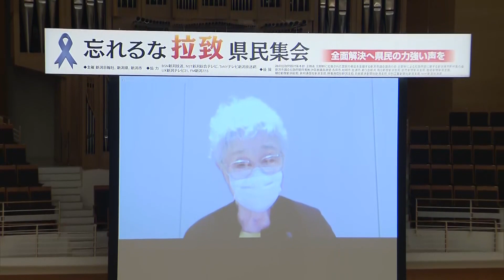横田めぐみさん拉致から45年 母・早紀江さんと2人の弟 県民集会で「日朝会談」の実現を政府に呼びかけ Ｕｘニュース11月12日ＯＡ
横田めぐみさんが北朝鮮に拉致されてから１５日で４５年。12日に県民集会が開かれ、母親の早紀江さん、そして2人の弟・拓也さん哲也さんが改めて拉致被害者の救出を訴え、政府に日朝会談の実現を呼びかけました。

2022年11月12日放送時点の情報です